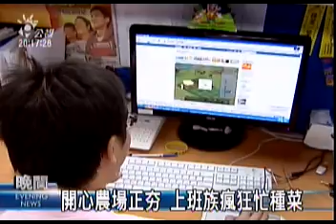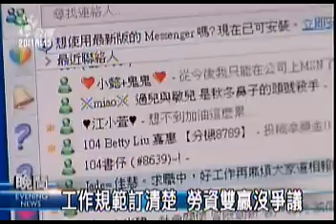2009-10-09公視晚間新聞(開心農場正夯 上班族瘋狂忙種菜)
"「開心農場」是最近熱門的網路遊戲，在台灣的會員人數直逼百萬人，但是、最近彰化有一家公司、抓到員工在上班時間上網種菜，結果立刻開除！先前也有公司其他特地貼出公告、限制員工在上班時間上網扮農夫。而到底上班時間可不可以玩遊戲呢？人力銀行業者給了一個良心的建議，如果是跟工作內容無關的、員工最好還是自律吧！
152127喔，可以偷了
看到結實累累的蘋果，按下滑鼠偷一下，而偷完蘋果，再到朋友的農場、把西瓜也一起帶走，這就是目前facebook上最夯的網路遊戲「開心農場」。
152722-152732大概就中午休息時間..去農場澆水..看有沒有新的小遊戲
雖說是虛擬農場，但得定時澆水施肥，養家畜家禽還得固定給飼料，才能長大賣掉賺錢，此外還要擔心自己的成果被朋友偷走，結果就是不少上班族，一有空就得到農場巡視，也因為如此，部分企業主乾脆發出內部公文，不准員工在上班時間上網當農夫。
 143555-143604我覺得是看人吧..公司會限制是因為現在FACEBOOK偷菜偷太兇了..
擔心這類遊戲，讓員工無法專心工作，人力銀行建議，上班時最好是有業務需求再使用社交網路，否則違反勞動契約的工作規範。
 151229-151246最重要是員工要自主和自律使用各種工具要對工作是有幫助的
也有學者說，資方如果要避免爭議，應該把禁令明定於員工工作守則或勞動契約中，而當然，最好還是員工自律，才能兼大歡喜。
記者賴淑敏沈志明台北報導"